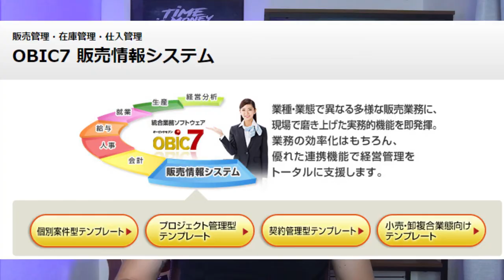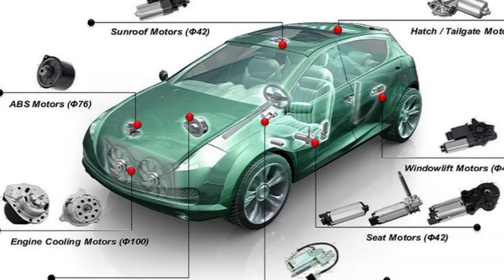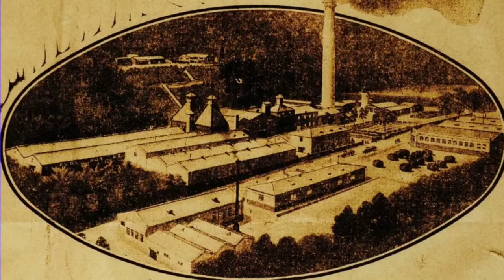CONHEÇA AS 10 PESSOAS MAIS RICAS DO JAPÃO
Ser bilionário em Ienes já um grande avanço, agora ser em Dólar é de tirar o chapéu, esses japoneses que apresento no vídeo construirão verdadeiros impérios no mundo do empreendedorismo.

Se sua intenção é se tornar um milionário ou bilionário, o caminho é o empreendedorismo...

Deixe aqui seu comentário.

Me siga no Instagram, conteúdos diários sobre, finanças, investimentos e empreendedorismo.